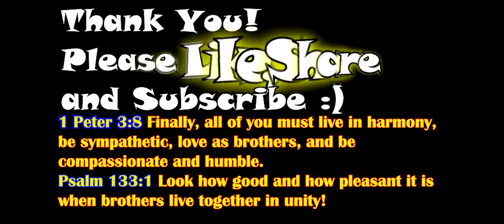ML Hanzo | 2 kills lang talaga